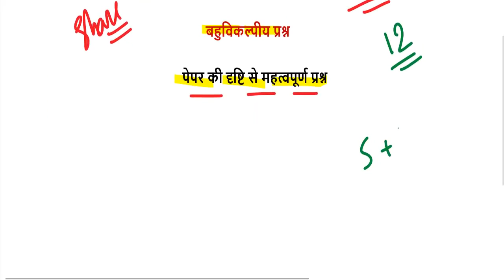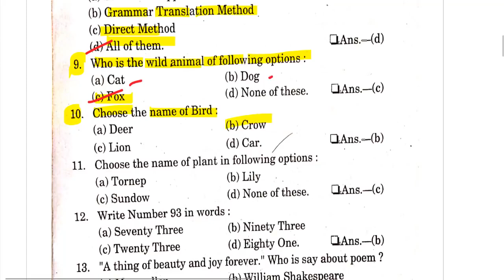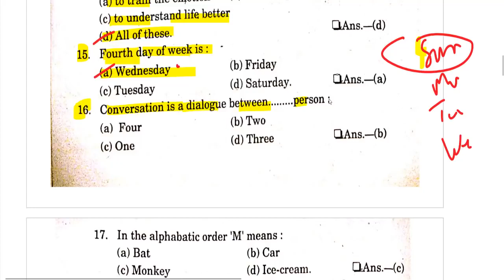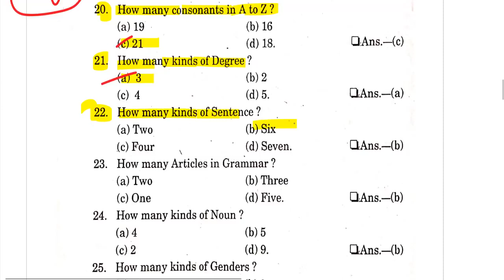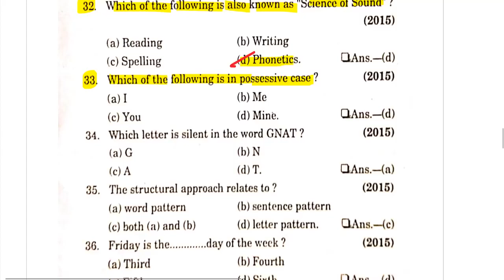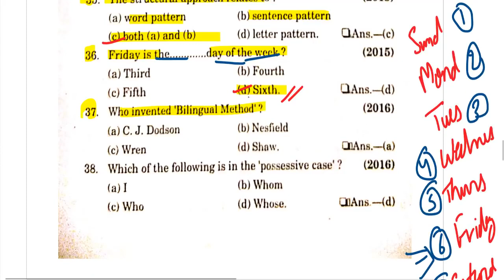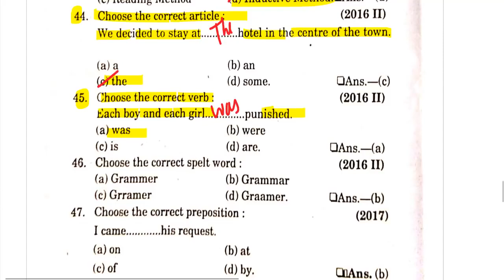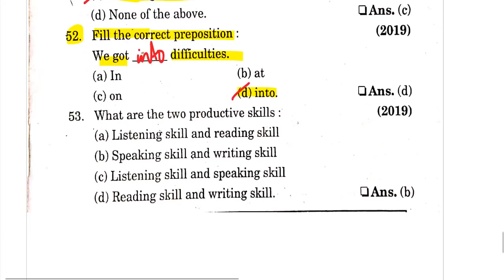English 1 BTC 2sem